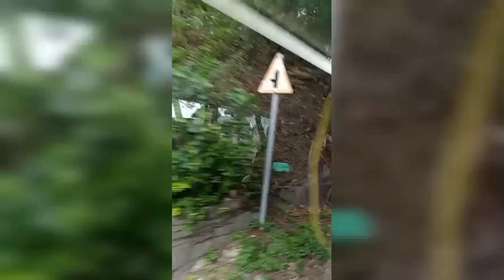Rides on the going to stanley